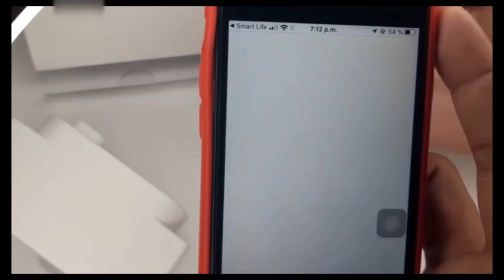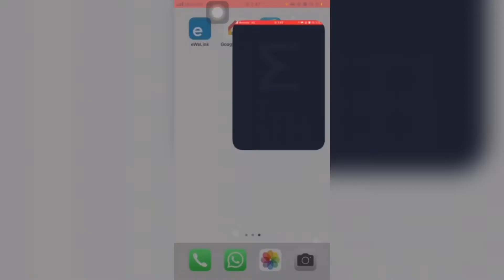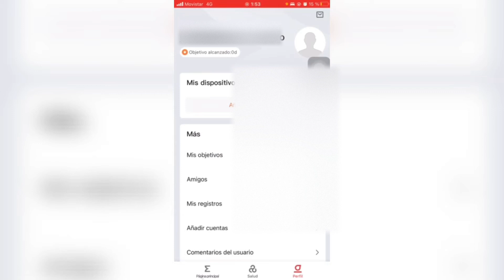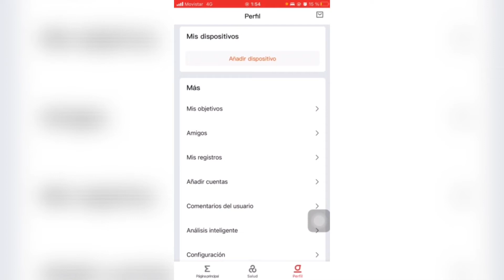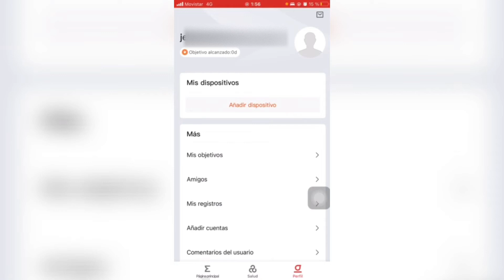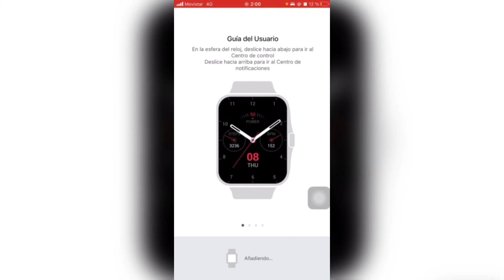Unboxing + Configuración inició de Amazfit Gts2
Unboxing + Configuración inició de Amazfit